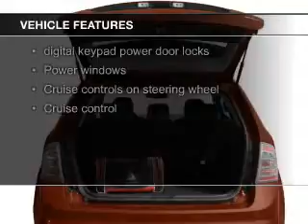2009 Ford Edge - Prairieville LA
Phone:
Year: 2009
Make: Ford
Model: Edge
Trim: SEL
Engine: 3.5 liter 6 cylinder 24 valve
Transmission: 6-Speed Automatic
Color: Silver
Mileage: 76343
Address:
17742 Airline Hwy